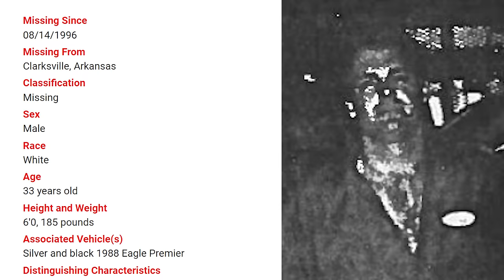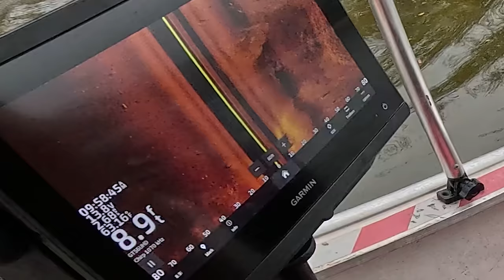27-Years MISSING Without a Trace, Underwater Search for Two Cold Cases!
We search for 2 missing men in Clarksville, Arkansas who we suspect may be in the nearby river with the cars. Ernie Joe Tate (33) went missing in 1996 and Kalieb Keith Pitts (29) missing since 2018. We begin our underwater search using Garmin sonar in the Arkansas river and focus on Spadra boat ramp where a missing man's vehicle had previously been located with remains. We cleared the main areas of water in town and got rained out but the search continues.

*More details*
Pitts was last seen in Clarksville, Arkansas on February 20, 2018. He never picked up his last paycheck and has never been heard from again. Pitts may be driving a white 1997 Ford Ranger stepside extended cab pickup truck with a dent in the driver's side door; a photo of a similar vehicle is posted with this case summary. The vehicle isn't registered to him and the license plate number is unknown; Pitts had been known to take license plates from other vehicles and put it on the truck. Few details are available in his case.

Tate was last seen in Clarksville, Arkansas. On August 12, 1996, he and his wife got into an argument and both left their home. The last contact from him was with his mother on August 14. He was reportedly upset over marital difficulties and an upcoming court date at the time of his disappearance. He has never been heard from again. Tate may be driving a silver and black 1988 Eagle Premier. His case remains unsolved.

Follow    ​⁠​⁠ @exploringwithnug
Follow our team channel   ​⁠​⁠   @wreckedandrecovered